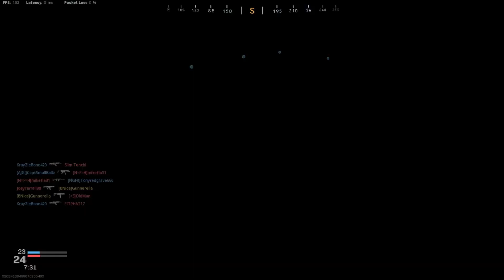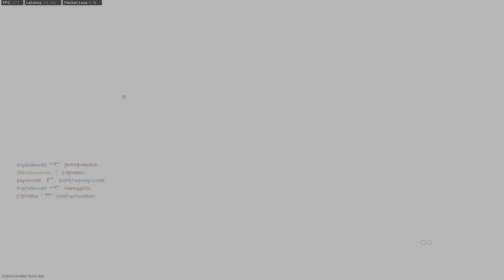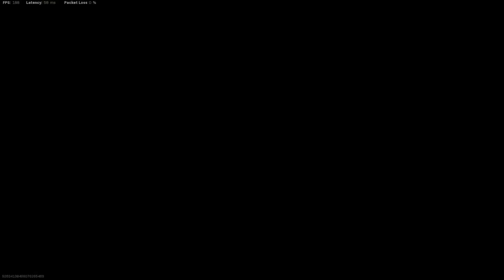When you carry, you're a hacker